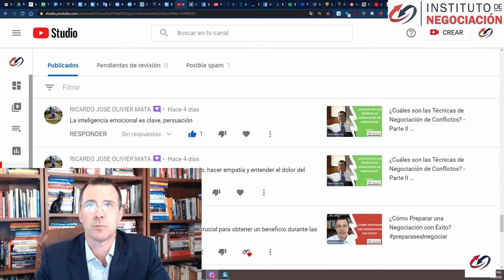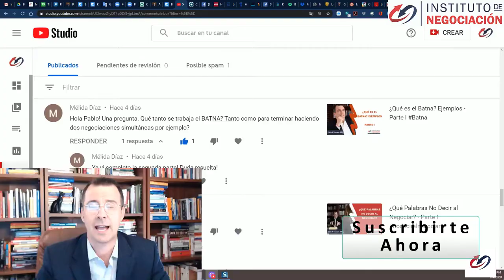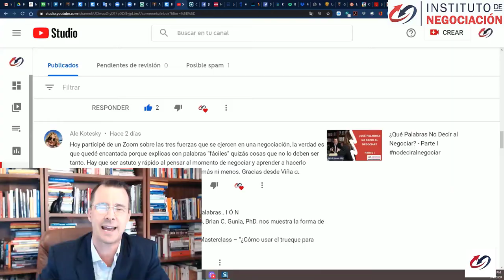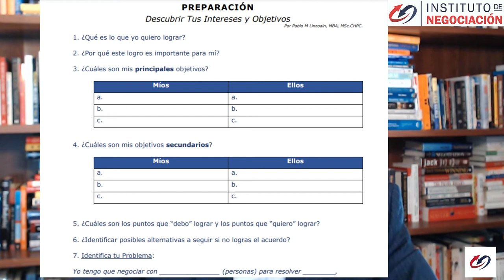Evitar Conflictos Costosos al Negociar - Preguntas y Respuestas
👉🏻 El destacado experto internacional en negociación, Pablo M. Linzoain, muestra Evitar Conflictos Costosos al Negociar - Preguntas y Respuestas